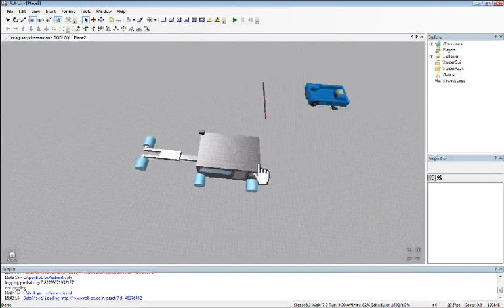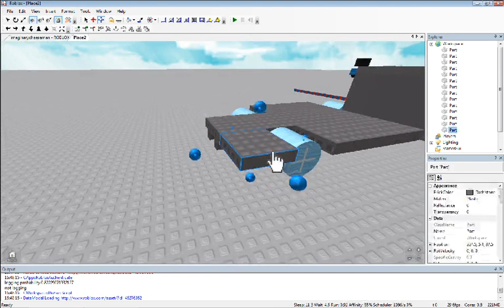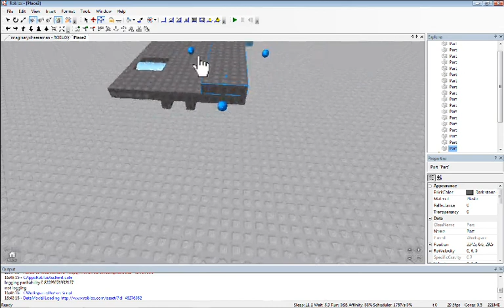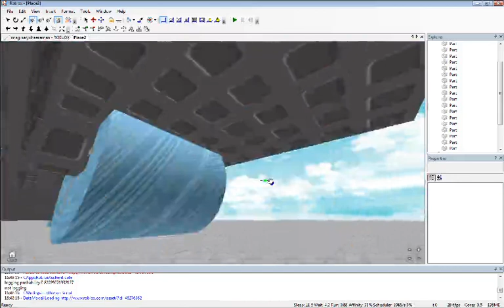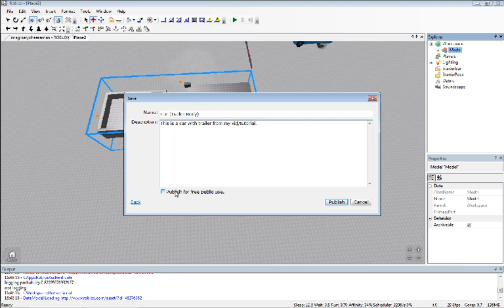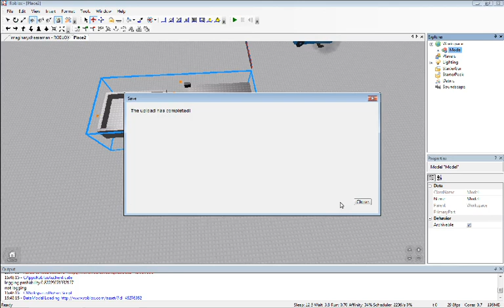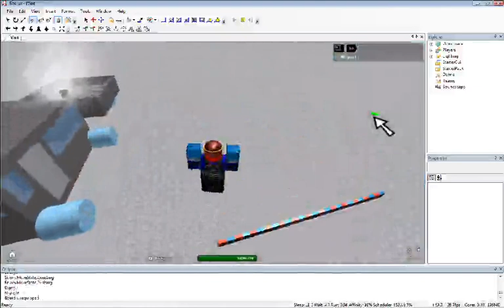ROBLOX Tutorials How to make a car(PART 4)(Trailer Body)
This is part  of how to make a car but this is only the chassis. Heres the link to the model: